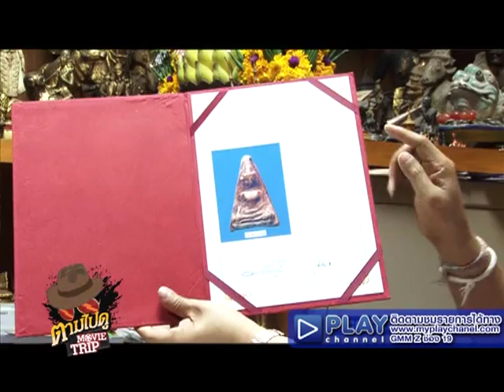ตามไปดู Movie Trip Ep.10 [2/3] 5 ก.ค. 55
รายการสำหรับคนที่หลงใหลในแผ่นฟิล์ม
ที่จะพาไปพบกับทุกแง่มุมของประเทศไทย
ไม่ว่าจะเป็นสถานที่ท่องเที่ยว ที่กิน ที่เล่นตามแบบฉบับในหนัง
ผ่านการเดินทางของพิธีกร 2 พี่น้องสุดกวน
ธนฉัตร ตุลยฉัตร (อาร์ตี้) และ สุทธิรักษ์ ตั้งสุทธิชัย  (ท็อป)

ช่วงที่ 1 อินจัด
ตามติด ภาพยนตร์เรื่อง สายลับจับบ้านเล็ก
กับผู้กำกับของภาพยนตร์ "สายล่อฟ้า"
กับความคิดเห็นเกี่ยวกับวงการพระเครื่อง

ช่วงที่ 2 อิน The Movie
อยู่กับ สุดยอดแฟนพันธ์แท้ พระเครื่อง พี่ป๋อง สุพรรณ

ช่วงที่ 3 อิน Game
เกมแข่งกันร้องเพลง
กันร้าน The Tree House

ช่วงสารพัดช่างกับ FB BATTERY
ประเภทของแบตเตอรี่

ติดตามรายการ ตามไปดู  Movie Trip ได้ทางช่อง Play Channel ทุกวันพฤหัสบดี 21:00 น.

ดูรายการย้อนหลังได้ที่